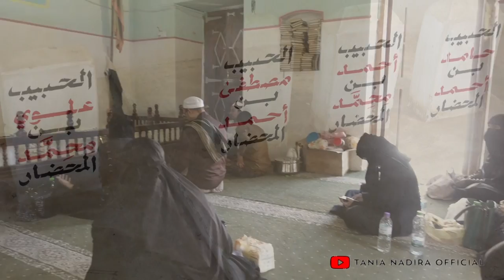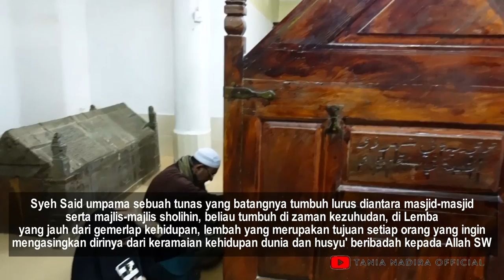INILAH MAKAM ANAK NABI HUD AS YANG GAK BANYAK ORANG TAHU, NABI HADUN.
Hi semuanya, ini adalah eps dari wisata religi terakhir kami di Tarim Hadramaut. Sejujurnya sangat senang kami semua bisa berkesempatan untuk bisa kesini, ke kota yang paling diberkahi terutama banyaknya para wali-wali Allah SWT yang lahir maupun dimakamkan disini.

Semoga konten yang kami berikan selama kami melakukan ziarah disini dapat bermanfaat bagi kalian yang menonton. dan terima kasih juga karena sudah setia dan mensupport channel ini.